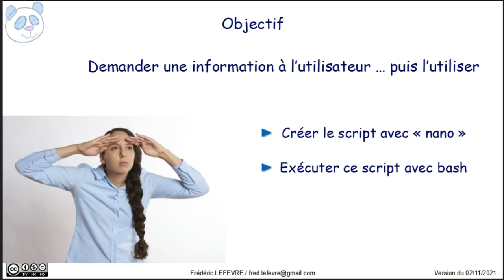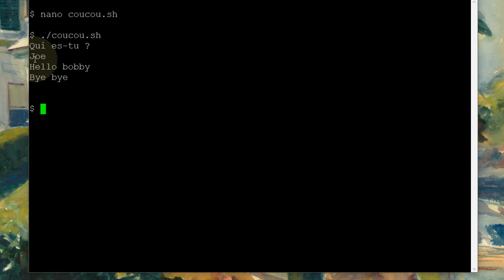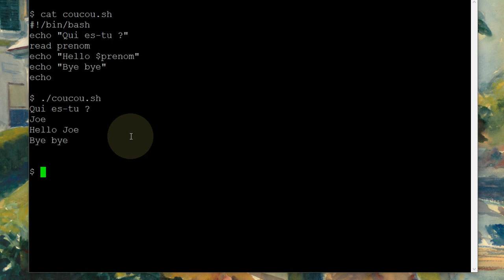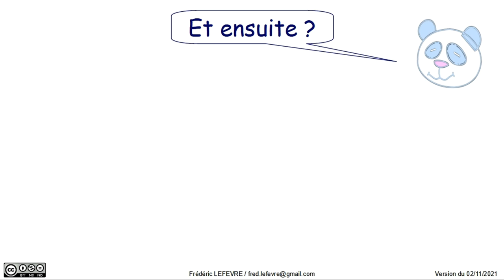Linux - Demander à l'utilisateur avec bash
👉 Comment demander une information à l'utilisateur d'un script bash ?

00:00 Objectif = Demande une information à l'utilisateur … puis l'utiliser
00:18 Présentation du script à modifier
00:36 Quelle information faut-il demander ?
00:44 cp = copier un fichier
01:05 read pour demander une information
01:21 Quelle information faut-il utiliser ?
01:37 $ variable pour afficher la valeur de notre variable
02:20 En résumé
02:53 Et ensuite ?